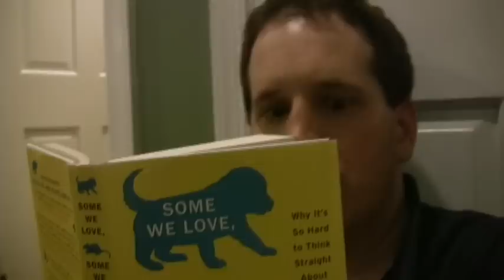Pig Wreck Tree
Three videos: Pig fishing, animated car wreck (Fred Spencer), and kids danger climb while dad watches nervously.